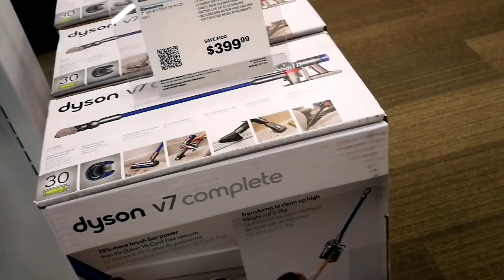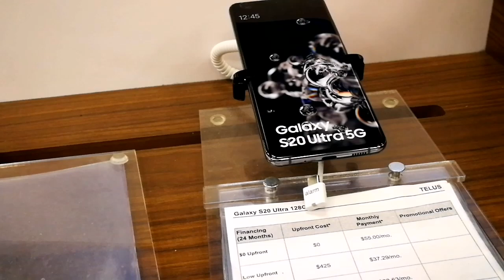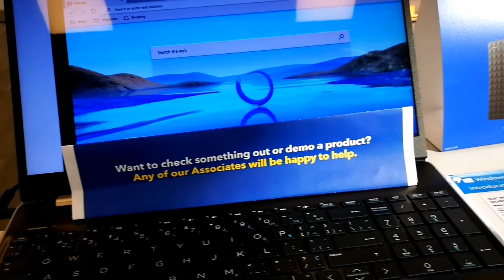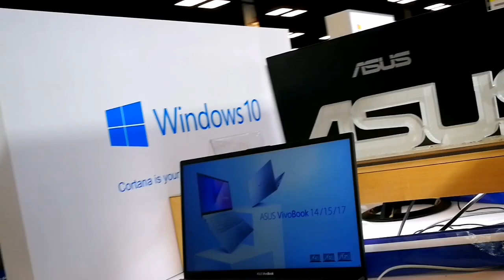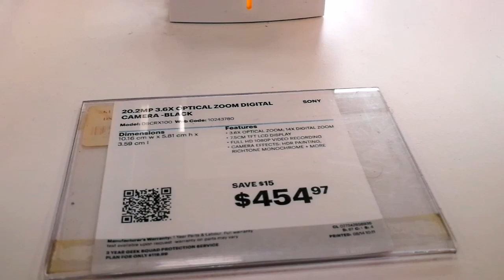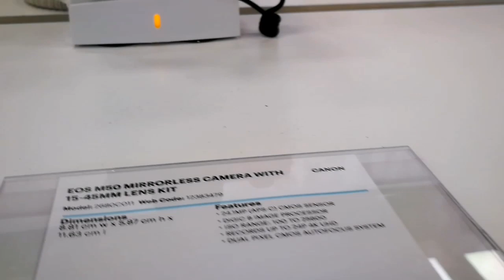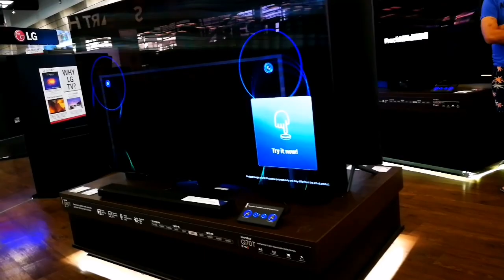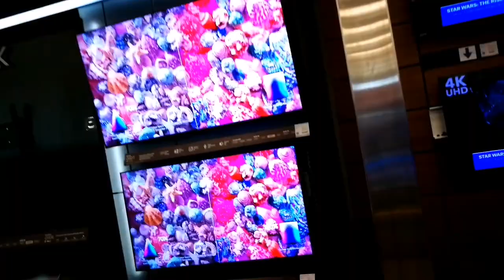BEST BUY SHOP/WINDOW SHOPPING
Best _Buy _Shop# window shopping#Metrotown